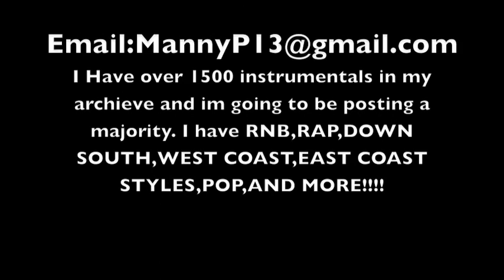manny P-YOU TUBE video#8.mov